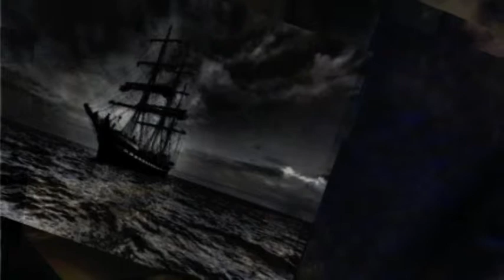Song For The Last Act by Louise Bogan (read by A Poetry Channel)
Song for the Last Act
BY LOUISE BOGAN

Now that I have your face by heart, I look
Less at its features than its darkening frame
Where quince and melon, yellow as young flame,
Lie with quilled dahlias and the shepherd's crook.
Beyond, a garden. There, in insolent ease
The lead and marble figures watch the show
Of yet another summer loath to go
Although the scythes hang in the apple trees.

Now that I have your voice by heart, I read
In the black chords upon a dulling page
Music that is not meant for music's cage,
Whose emblems mix with words that shake and bleed.
The staves are shuttled over with a stark
Unprinted silence. In a double dream
I must spell out the storm, the running stream.
The beat's too swift. The notes shift in the dark.

Now that I have your heart by heart, I see
The wharves with their great ships and architraves;
The rigging and the cargo and the slaves
On a strange beach under a broken sky.
O not departure, but a voyage done!
The bales stand on the stone; the anchor weeps
Its red rust downward, and the long vine creeps
Beside the salt herb, in the lengthening sun.